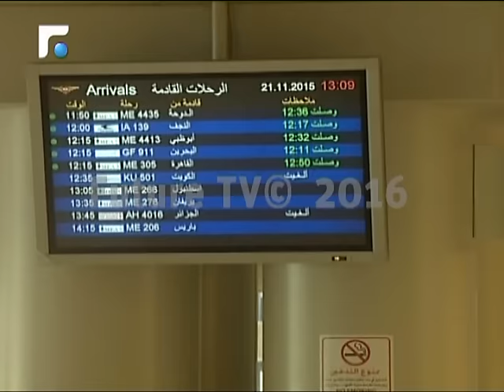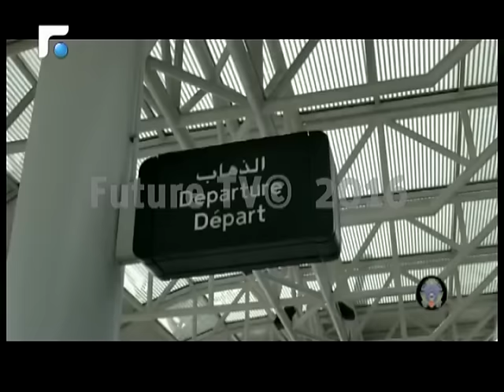أزمة جوازات السفر الجديدة تشغل اللبنانيين.. إليكم التفاصيل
جوازات السفر المجددة بخط اليد لن تعود صالحة بعد أربعة أيام، بعد القرار الصادر عن المديرية العامة للأمن العام.
ووفق مصادر تلفزيون "المستقبل" فان حامل الجواز هذا سيمنع من السفر أو مغادرة المطار.
تقرير: رشا الحلبي.